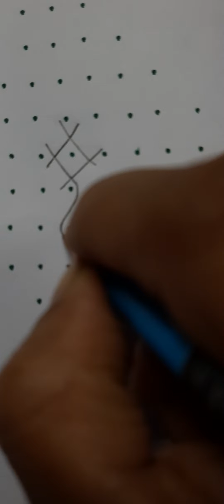11x1 very easy 👌 rangoli design ‎@Amma Deevena for your daily doorsteps design:1812